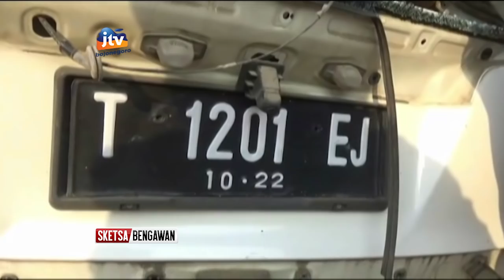Laka CRV Maut Karena Human Error - Sketsa Bengawan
Hasil penyelidikan sementara penyebab laka lantas tunggal yang melibatkan mobil crv disebabkan karena human eror. Mobil melaju dengan kecepatan tinggi di lokasi laka lantasjuga tidak terlihat  adanya bekas pengereman.